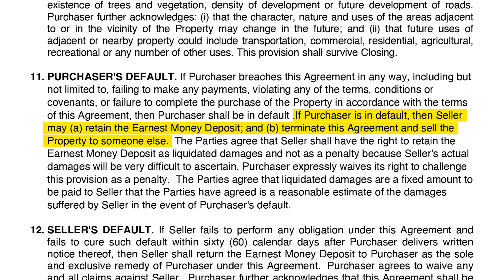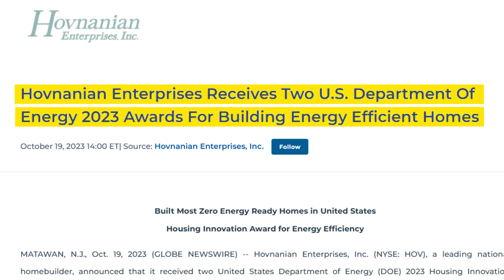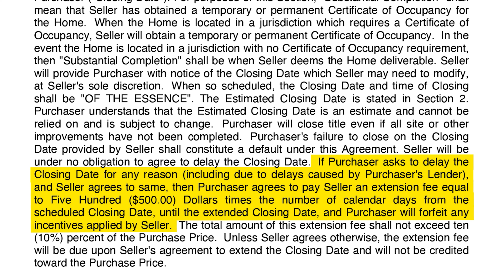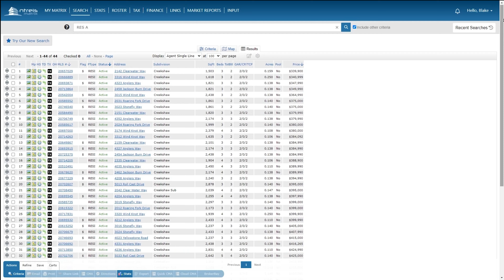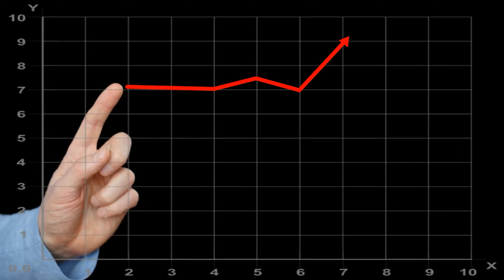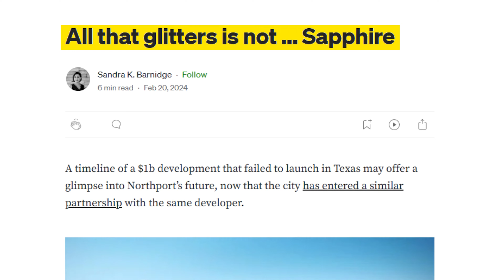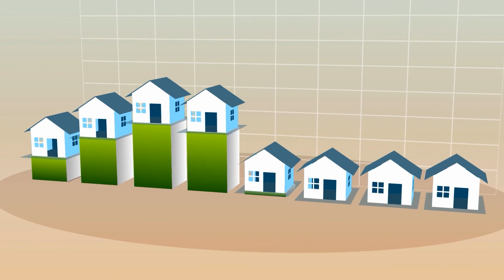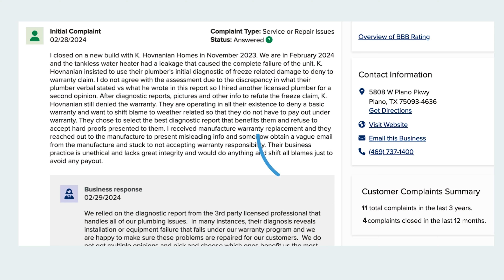K. Hovnanian Exposed: Beware These Critical Issues!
In this video, we take a hard look at K. Hovnanian Homes, peeling back the layers to reveal the unvarnished truth. Get ready as we dive into the details, scrutinize their contracts, and expose any hidden concerns that may be waiting in the fine print. We're here to cut through the marketing fluff, clear up the confusion, and give you an honest look at what’s really involved. By the end, you'll have a no-nonsense understanding of what to expect when considering a K. Hovnanian home purchase.